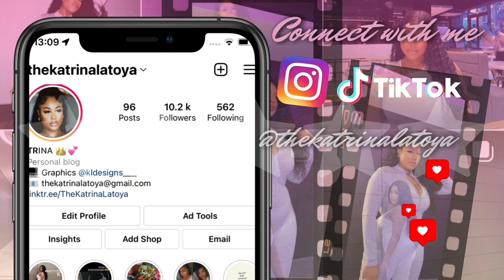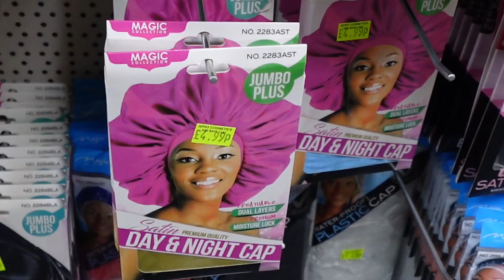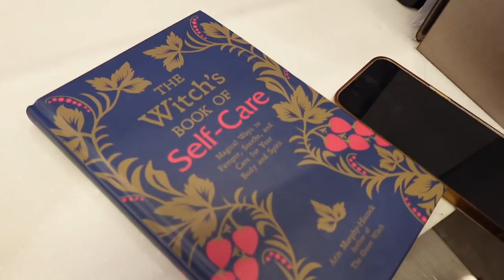WEEKLY VLOG: going to gym, maintenance, new nail, bowling & more | The Katrina Latoya